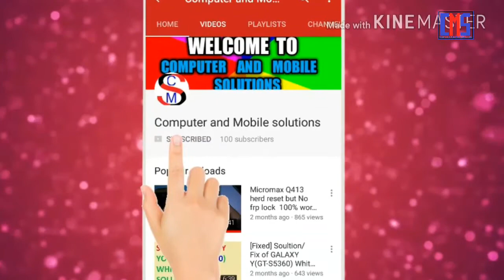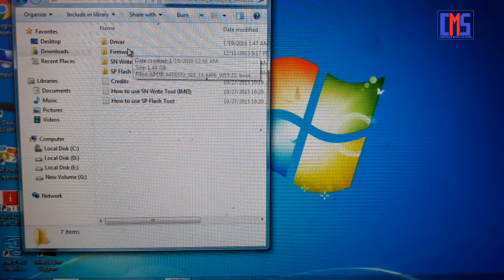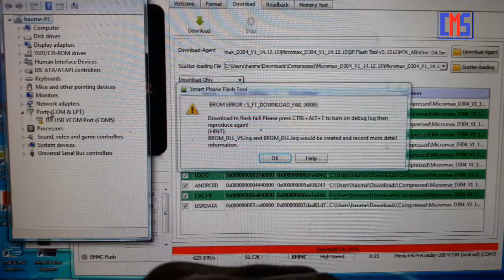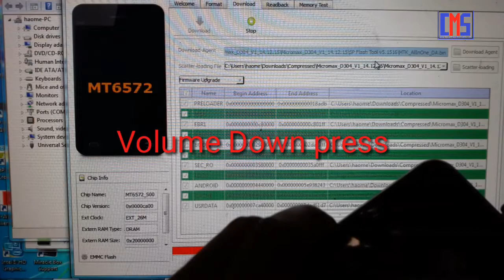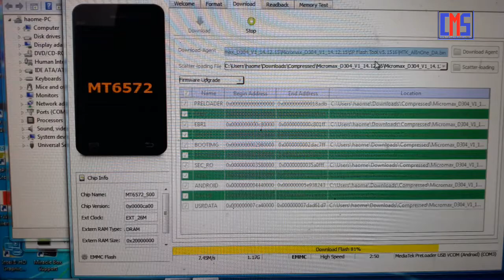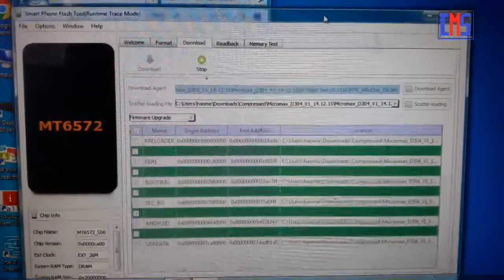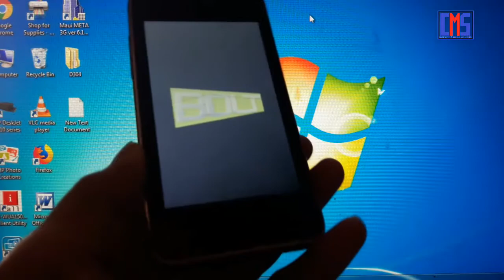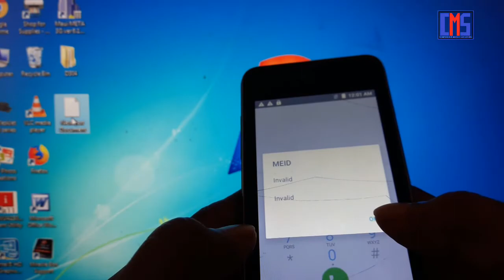Micromax D303 Dead Mobile Phone Flash in Hindi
doston mein is video main aapko bataunga Kisi bhi dead Phone ko Kis Tarah Se flash Karte Hain To aapke paas koi sa bhi phone aaya tho up Kisi bhi phone ko flash kar sakte bahut easily tarike se toh dosto Agar aapko video Pasand Aata Hai Tu video ko like share and subscribe karna mat boliye.